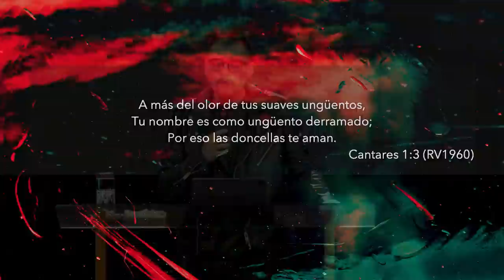Mi Amado | Pastor Israel Chaparro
Dios está despertando a su novia con un solo clamor, mi amado es mío y yo soy de Él. Con cuerdas de amor nos está acercando. ¡Si uno es atraído, muchos correrán!